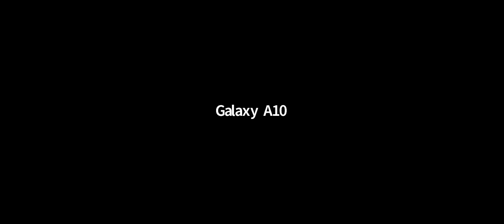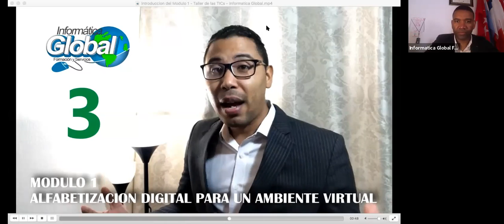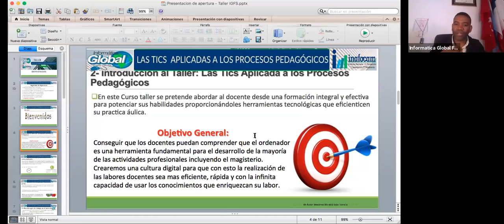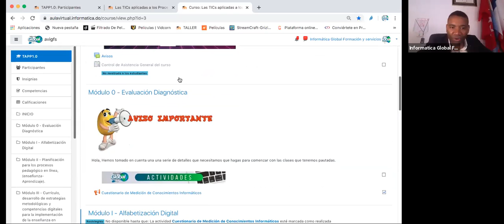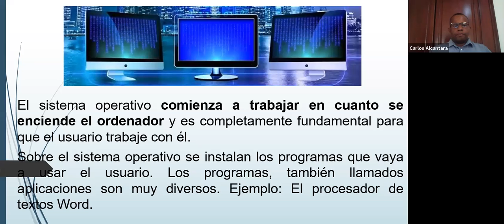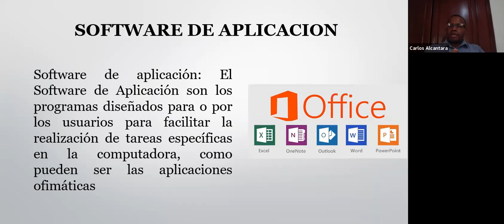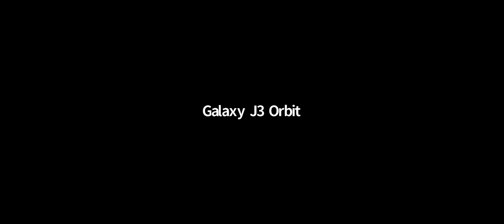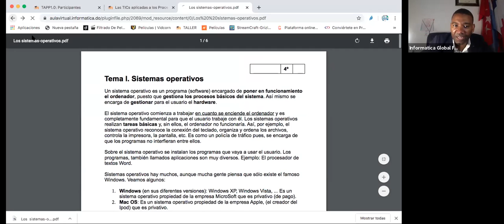Video conferencia Grupo 5 Primera Reunion